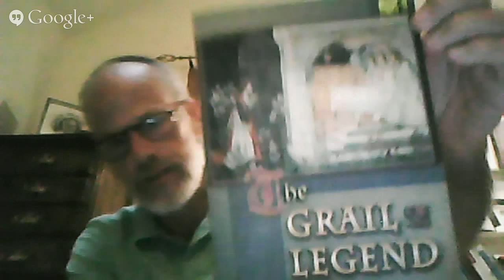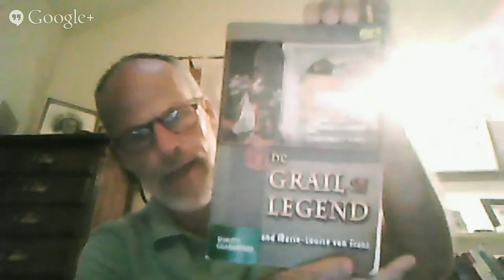Balancing the Feminine and Masculine as invited by the book The Grail Legend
This brilliant book was written primarily by Emma Jung, the wife of Carl Jung and Marie-Louise von Franz who is arguably the best "translator" of Jung and a genius in her own right.